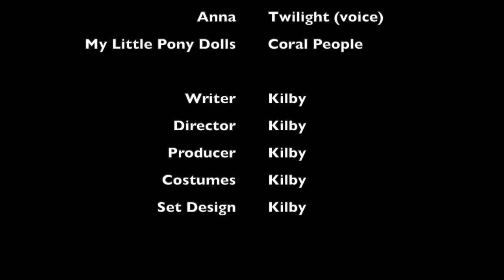The Coral Hunter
Created by the Inabinet Family
About The Ralla Klepak Foundation Play@Home Contest:
During this challenging time, when many students aren’t in school, Chicago Children’s Theatre is encouraging children to build new worlds and stories in their homes equipped with their imaginations, found objects, family members (pets included), and some help from us! The winner will be announced via CCT’s social media platforms.

UPDATE: The deadline for The Ralla Klepak Foundation Play@Home Contest has been extended to May 31!